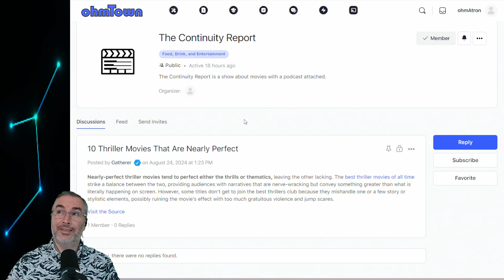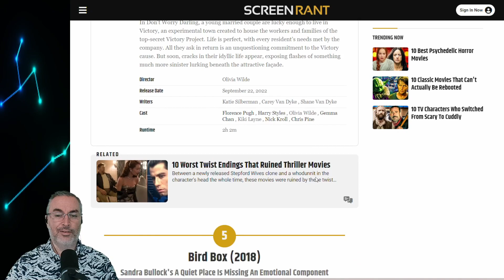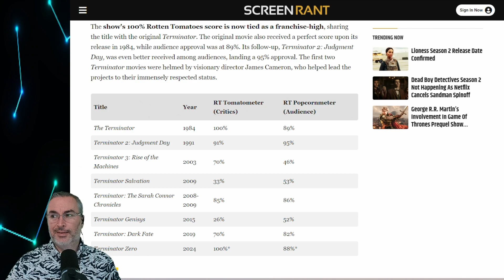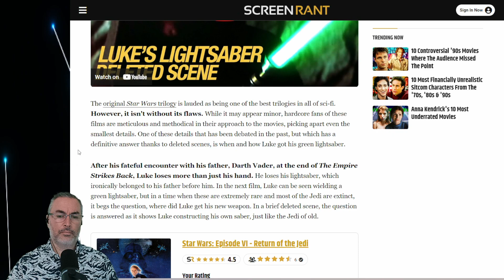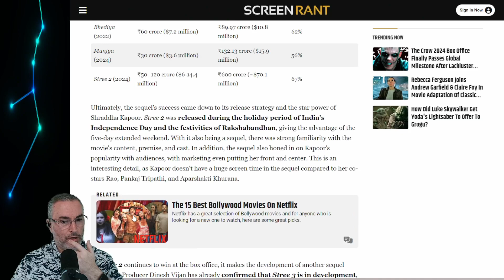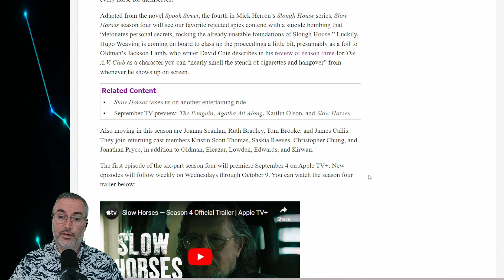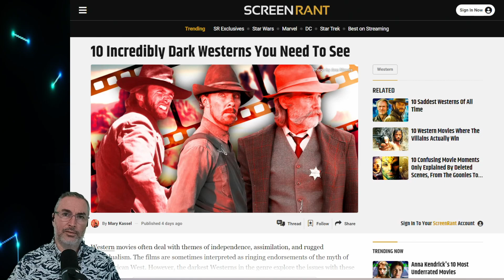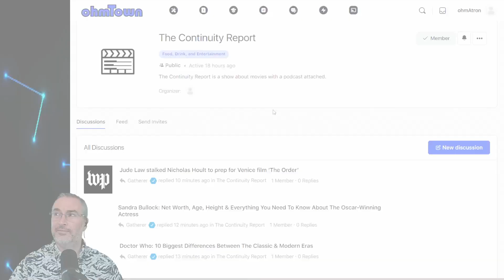The Continuity Report for 8/31/2024, s1e34 - Entertainment News